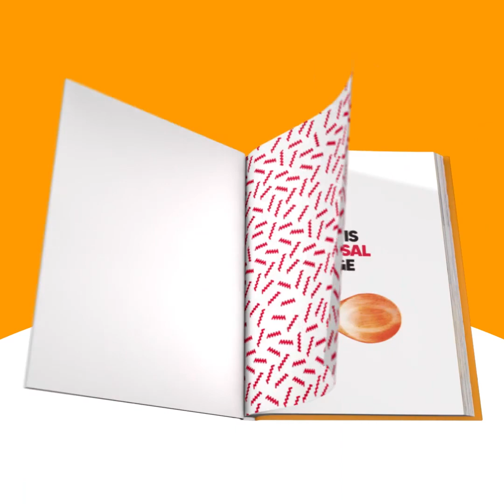Salmon breadsticks: a delicious appetizer ready in no-time!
A delicious appetizer that everyone will love!
INGREDIENTS
1 puff pastry 100g smoked salmon 20g (2 tbsp) pistachios 1 egg
 METHOD

Cut the puff pastry into strips. Arrange salmon on them.
Roll the strips. Coat them with egg and sprinkle with pistachios.
Bake at 360°F/180°C for 15-20 minutes. Serve.

Cookist's cookbook with our 50 best recipes is finally here!